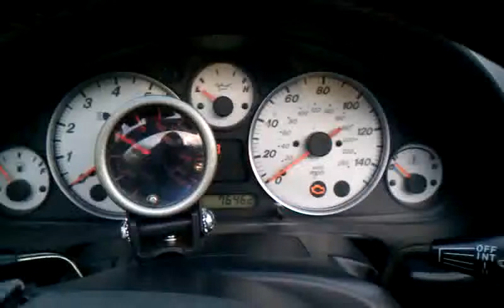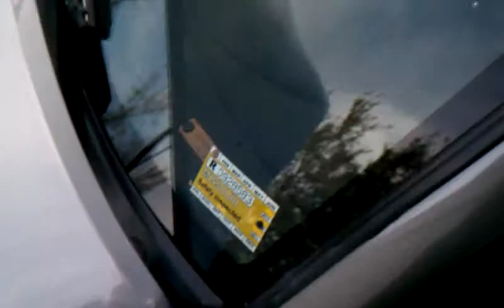2004 Mazdaspeed Miata walk-around